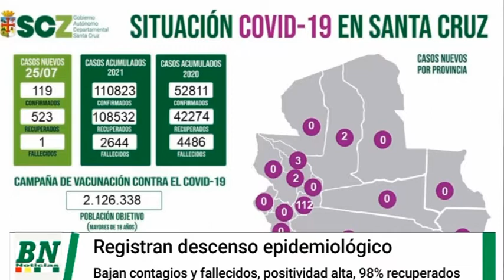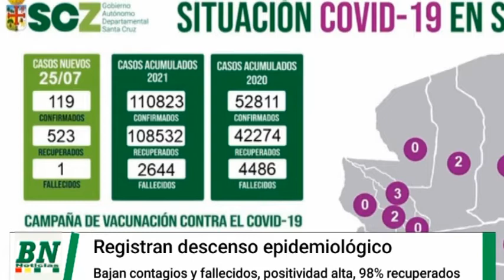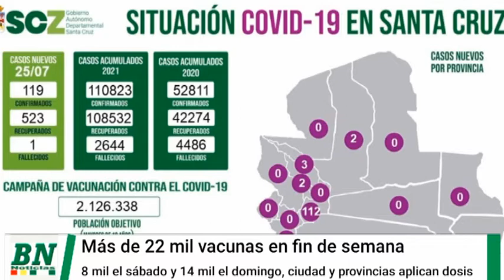Registran descenso epidemiológico y 98% de recuperados aunque fallecidos siguen altos, vacunación en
Registran descenso epidemiológico y 98% de recuperados aunque fallecidos siguen altos, vacunación en ciudad y provincias con masiva participación